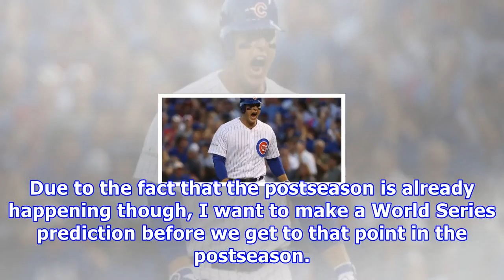Mlb postseason predictions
The 2017 Major League Baseball Postseason is Here! Tyler Didio, Staff WriterOctober 11, 2017Filed under Perspectives, Sports Photo: Philstar.com. Alex Bregman (Left) and Jose Altuve (Right) celebrating. Photo: Bleacher Report. First Baseman Anthony Rizzo of the Chicago Cubs.      With all that being...